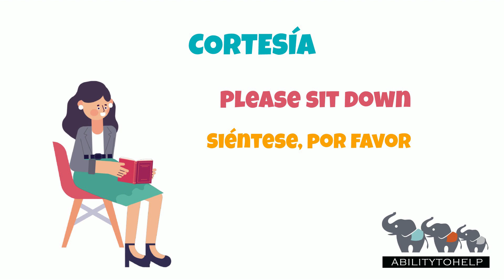Diplomado en Inglés, Ejercicio 09 - AbilityToHelp